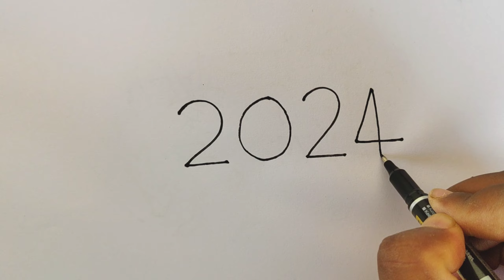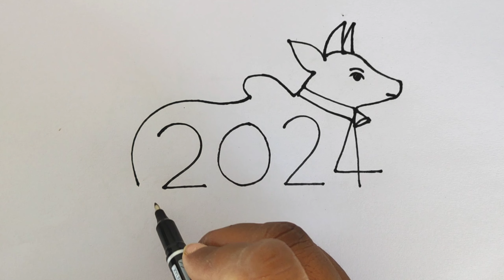bull drawing With 2024 Number | Ox Drawing Turn 2024 Number In Bull